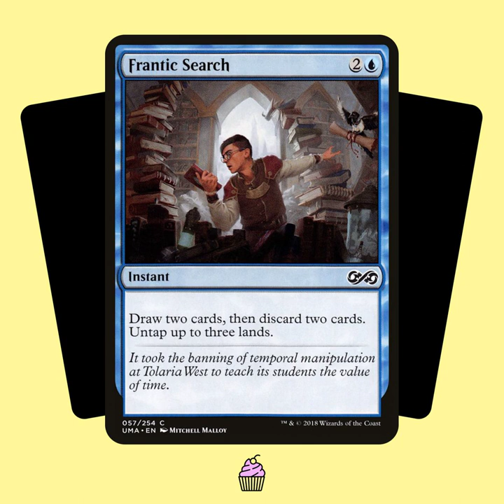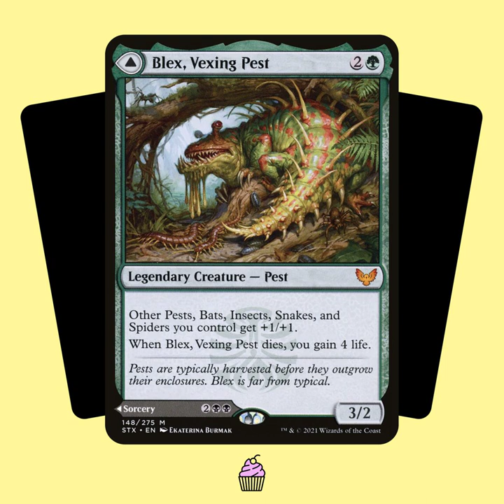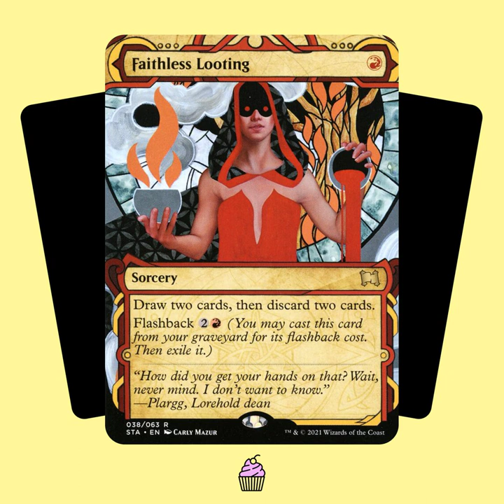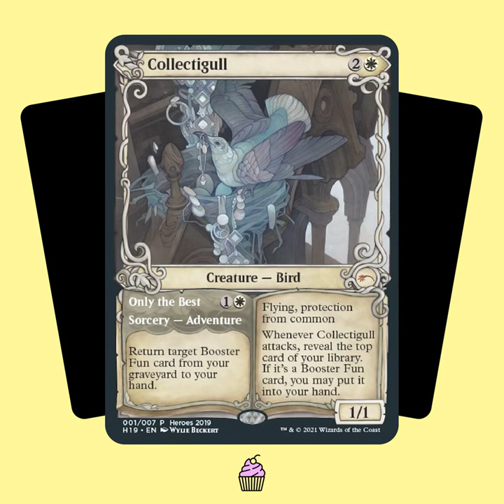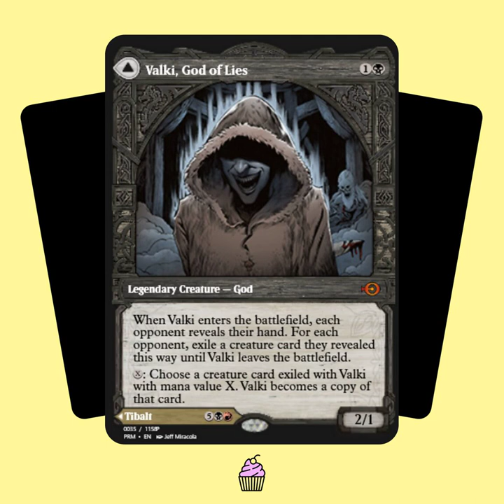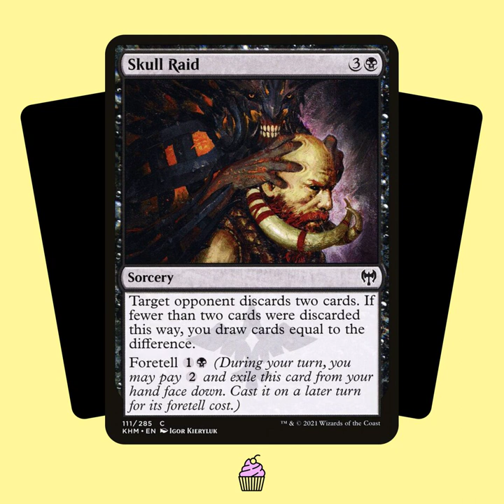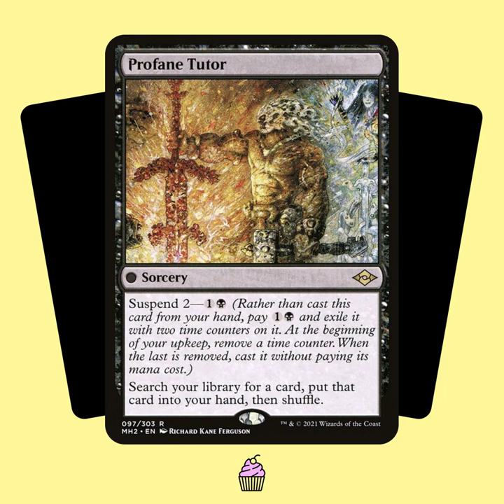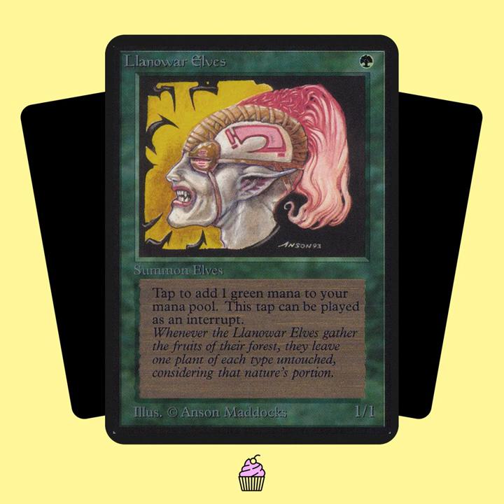TSTY023: Der Goldene Tasty 2021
Auch dieses Jahr verleihen wir wieder den Goldenen Tasty für die aus unserer Sicht besten Magic-Illustrationen des vergangenen Jahres. Welche Künstler*innen haben uns begeistert? Wir vergeben die Trophäe in den Kategorien "Bestes Land-Artwork", "Bestes Nicht-Kreaturen-Artwork", "Bestes Kreaturen- oder Planeswalker-Artwork", "Beste*r Newcomer*in" und "Beste*r Künstler*in". Dazu gibt's unsere Highlights aus dem künstlerischen Magic-Jahr und natürlich Spaß und Spannung während der Gala. Tretet ein und viel Vergnügen.

Chapters:
00:00:00 Intro und Begrüßung
00:04:05 Vorspeise: Scryfall
00:08:01 Hauptspeise: Preisverleihungsgala
00:08:23 - Etwas Statistik
00:11:40 - Highlight: Das Mystische Archiv
00:15:47 - Nominiert: Ekaterina Burmak
00:16:46 - Bestes Land-Artwork
00:17:37 -- Alayna Danner
00:22:13 -- Muhammad Firdaus
00:25:12 - Highlight: Faithless Looting von Carly Mazur
00:30:36 - Nominiert: Martina Fačková
00:32:19 - Bestes Nicht-Kreaturen Artwork
00:32:53 -- Ayami Nakashima
00:37:18 -- Wylie Beckert
00:42:04 - Highlight: Binding of the Old Gods von Victor Adame Minguez
00:45:45 -- Nominiert: Zoltan Boros
00:46:51 - Bestes Kreaturen-und-Planeswalker-Artwork
00:47:21 -- Jeff Miracola
00:51:26 -- Yongjae Choi
00:55:20 - Highlight: AFR-Showcase-Frames
01:00:25 - Nominiert: : Igor Kieryluk
01:01:54 - Newcomer*in des Jahres
01:02:18 -- Dominik Mayer
01:06:28 -- Justine Cruz
01:09:20 - Highlight: Rückkehr bekannter Namen
01:12:54 - Der Goldene Tasyt 2021 geht an: Martina Fačková
01:18:38 Nachspeise: Die Herkunft der Llanowarelfen